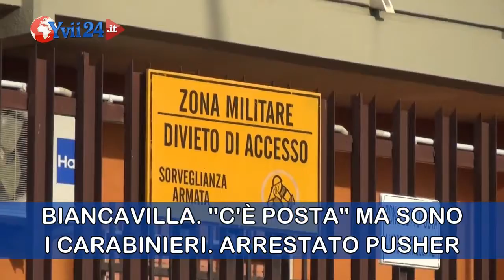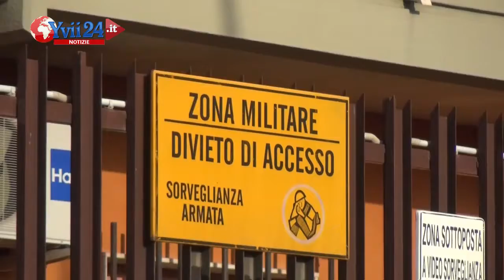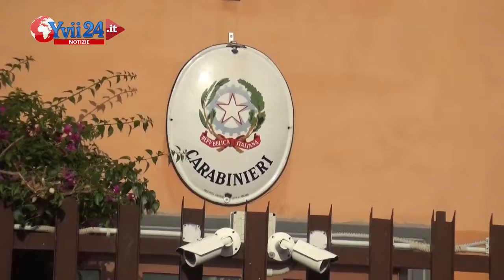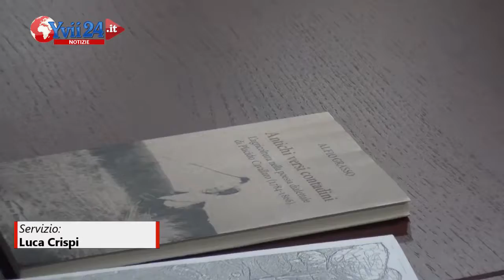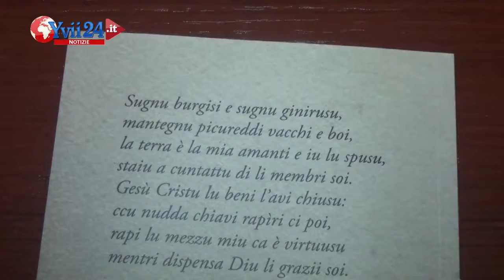Yvii 24 Notizie - Edizione 05 Febbraio 2019